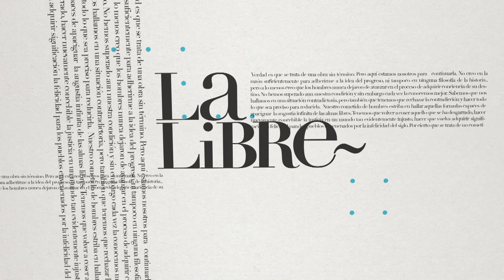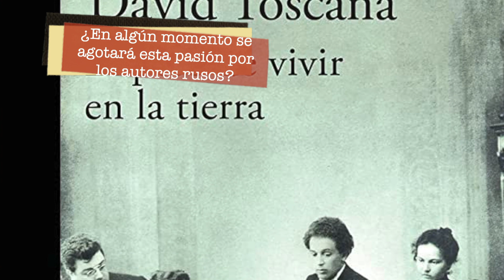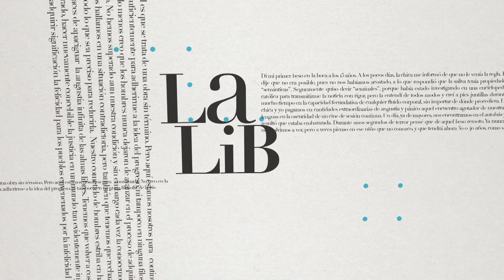Rueda de prensa de David Toscana tras recibir el V Premio de Novela Mario Vargas Llosa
¡ESTRENO! ¿Qué le dijo David Toscana a los periodistas después de recibir el V Premio de Novela Mario Vargas Llosa? Aquí te vas a enterar.